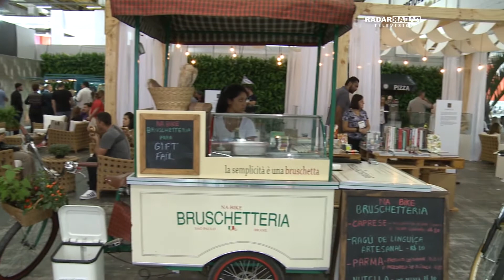Radar Television com Octavio Neto - Gift Fair 2016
Há 25 anos a GIFT FAIR movimenta diversos setores da economia. Em 2016 a feira chegou a sua 52ª edição e recebeu cerca de 65 mil visitantes que puderam conferir de perto as novidades de mais de 700 expositores. "Aqui é o Brasil que está dando certo", afirma Mauro Jordão, presidente da LAÇO, organizadora do evento.
Jordão conta também do constante crescimento da GIFT FAIR e comenta sobre o mercado de decoração e utilidades para casa.

Veja ainda Solange Lucas, da LAÇO/GIFT FAIR, que fala sobre a feira e sobre o novo espaço criado neste ano para o evento, nomeado de "área boulevard".